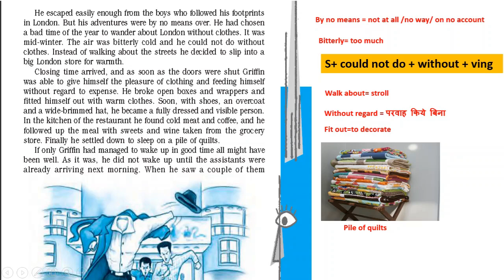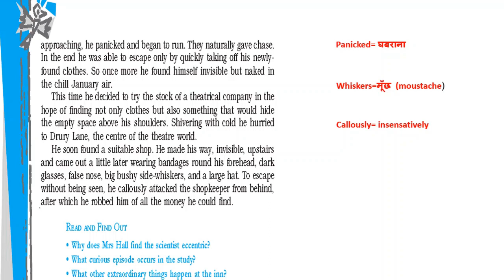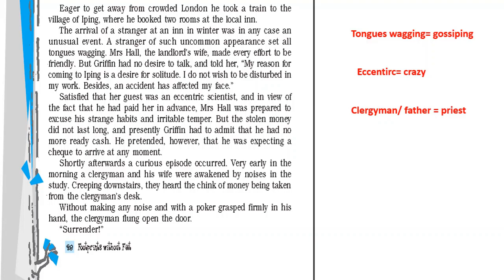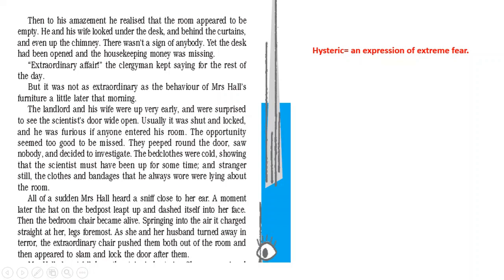कक्षा - 10 अंग्रेजी | class - 10th English | Foot prints without feet part 2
second part of Footprints without feet for class 10th students